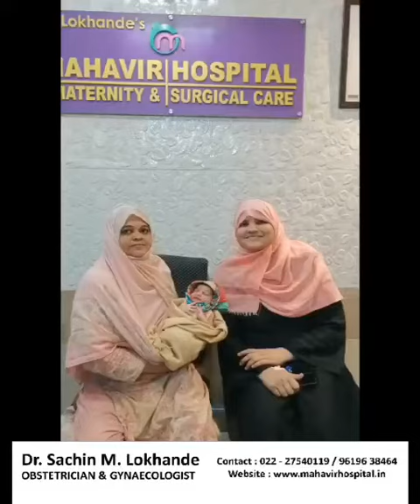painless delivery and family planning services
Mahavir maternity Hospital Is Famous for painless delivery in navi mumbai. We have thousands of successful painless delivery cases. If you are looking for Perfect family planning, Visit us.  providing highly effective treatment for your family planning  painless delivery and family planning services in navi mumbai